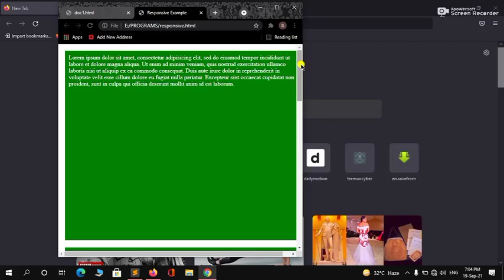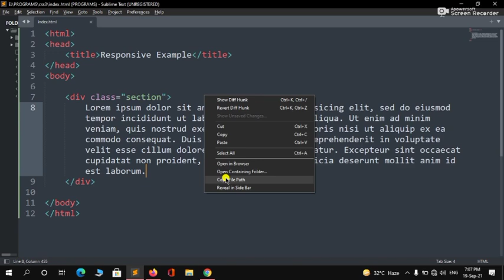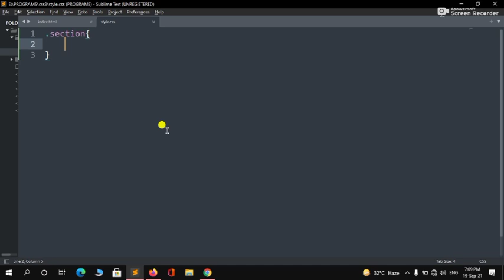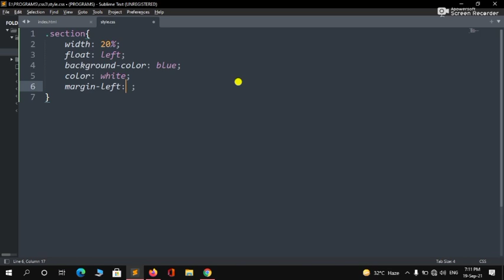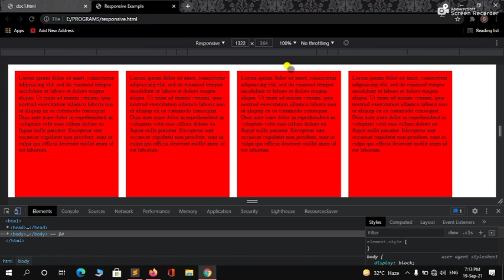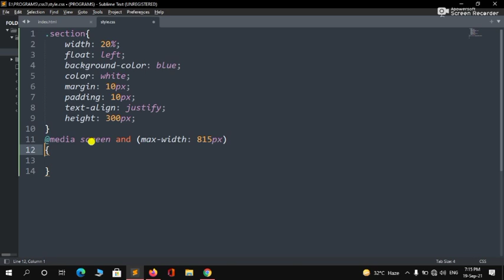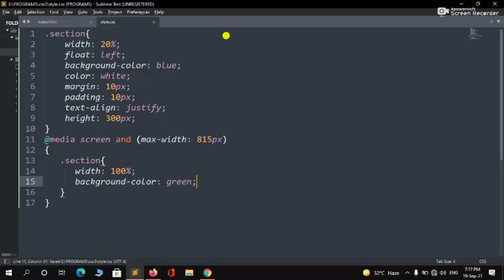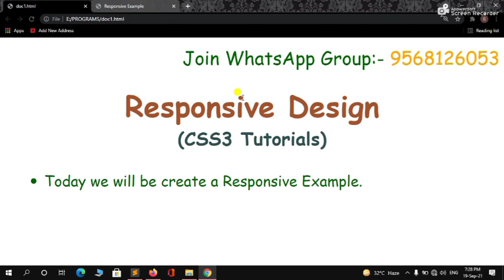Responsive Design Using Media Query With An Example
Friends, Aaj ke is lecture mein apko bataya gaya hein ki aap kaise Responsive Design create kar sakte ho using Media Query or aap iska used karke kisi bhi device par apne hisaab se Design set kar sakte ho.